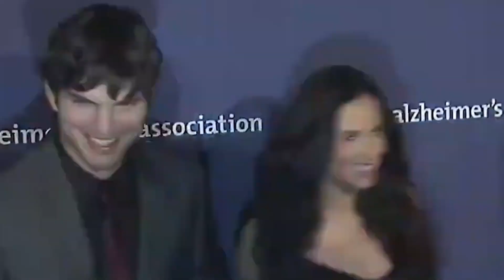Mel Gibson And Ashton Kutcher Pairs Up To Send Terrifying Details About On Hollywood